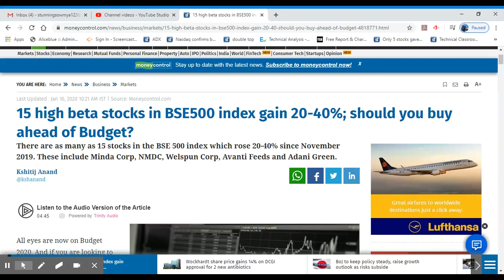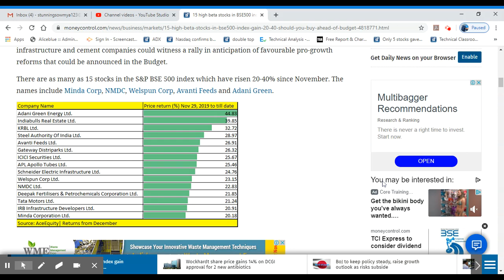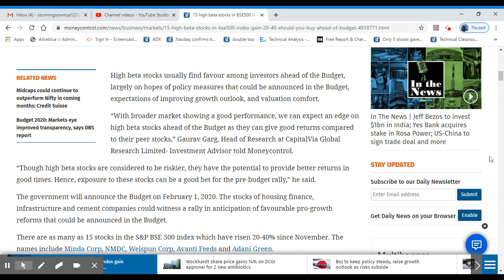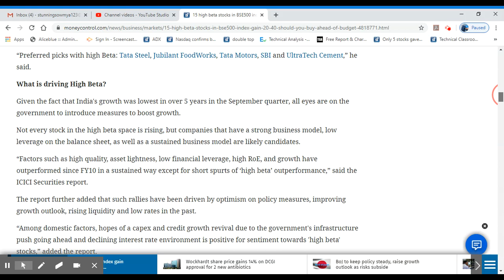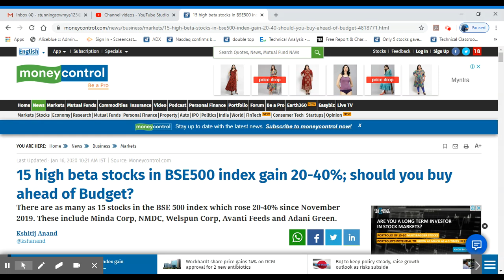15 High Beta Stocks in BSE500/Stocks Give 20%to40% Gain/PreBudget/Alice Blue/Zerodha/MS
Venue : Trivandrum
Date : 25th January 2020
Time :11.00am to 1.00pm
Address:
Aliceblue,
2nd Floor,
Carmel Towers ,
Opp. Cotton Hill School ,
Vazhuthacaud, Trivandrum - 695 014,

Zero % Commission & Brokerage fee
Plan your Investments with Aliceblue Mutual Funds
and Avail maximum benefits!!